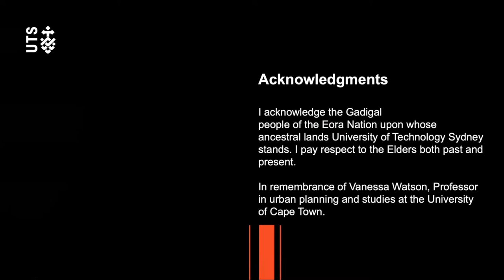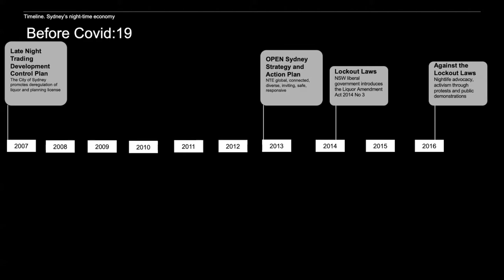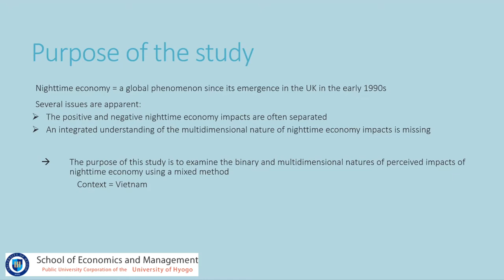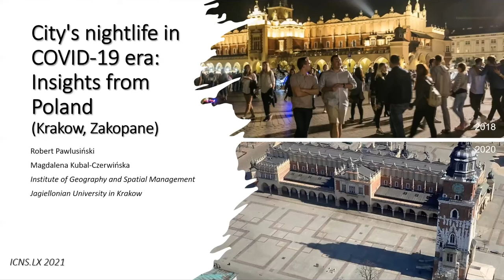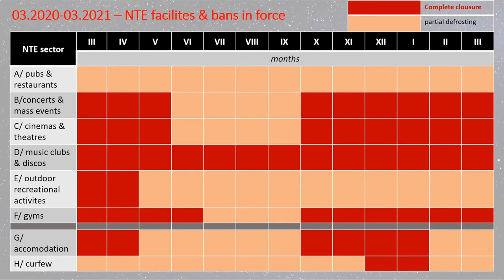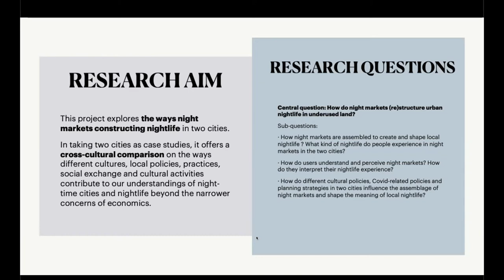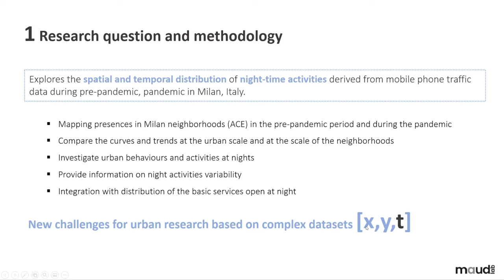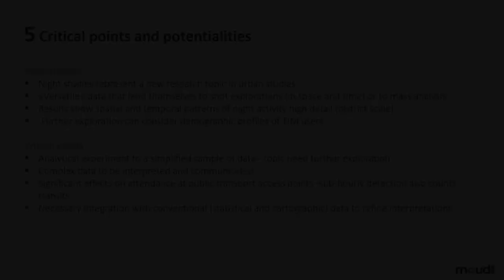Night Time Economies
Lisbon, October 7th, 2021

Night-time economy governance: conflicting rationalities
Alessia Cibin - University of Technology Sydney

An exploratory study of the binary and multidimensional structures of perceived nighttime economy impacts
Bình Nghiêm-Phú - University of Hyogo
Hồng Long Phạm -  Vietnam National University in Hanoi

City's nightlife in COVID-19 era. Insights from Poland
Robert Pawlusiński - Jagiellonian University in Krakow
Magdalena Kubal-Czerwińska - Jagiellonian University in Krakow

Exploring Night Markets in London and Shanghai in the Era of Covid-19
Zhao Jiawei - King’s College London

Night activities in the city of Milan: an exploration through mobile phone data
Luigi Carboni - Politecnico di Milano
Fabio Manfredini - Politecnico di Milano